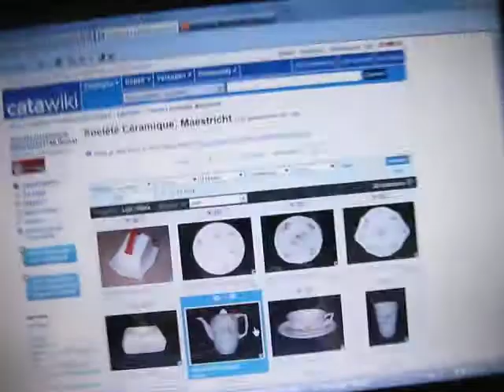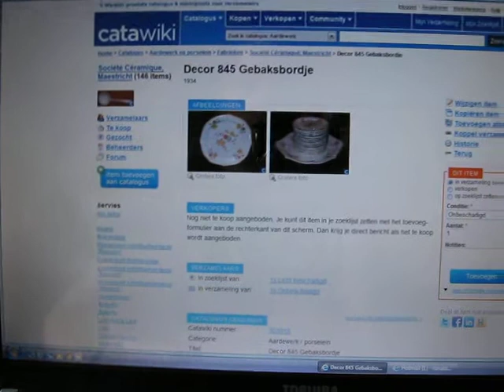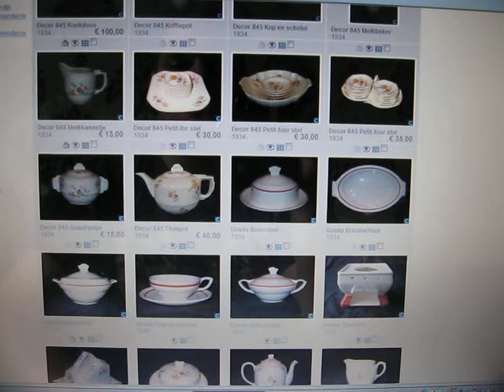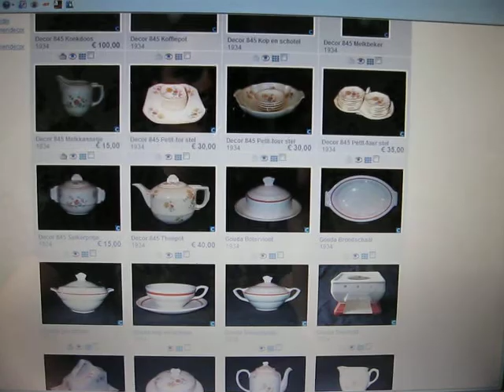THRIFTSTOREHAUL 04-10-2012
found some goodies at the triftstore.
2 old backing forms and a old ceramique piece along with a little bit of researchtips from me.